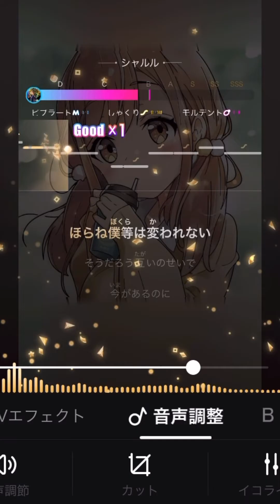シャルル cover かぐら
シャルル＼(≡ヮ≡)／を歌ってみました。
さよならはが消えてるだと！？
障がい者の歌声だけど大丈夫？はポケカラで投稿する際によく使うものになります。

僕のIDは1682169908！早く遊びに来てね！マイページURL：